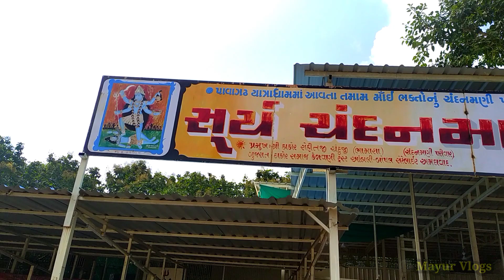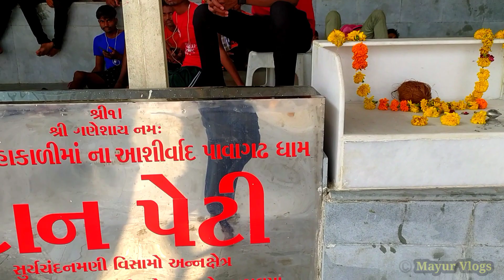પાવાગઢ મા ફ્રી ભોજન પ્રસાદ | પાવાગઢ પગપાળા સંઘ 2021 | pavagadh | mahakali tampal pavagad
દોસ્તો લાઈક શેર અને ચેનલ ને સબસ્ક્રાઈબ કરી લો કેમ કે અમે આવા નવા નવા વિડીયો લાવીએ છીએ .

~ અમારી મયુર બ્લોગ્સ ચેનલ માંથી આવનાર નવા વિડીઓ ની માહિતી મેળવવા mayurvlogs ચેનલ સબસ્ક્રાઈબ કરો અને બેલના નિશાનને વગાડી દો 🙏

Video શૂટ By : Mayur Parmar (મયુર પરમાર)

Support : All Frends , All Fans

Video Editing : Mayur Parmar (મયુર પરમાર)

અમે વીડિયો શૂટ થી એડીટિંગ સુધીનું બધું કામ મોબાઇલ મા કરીએ છીએ. 🙏🙏

navratri vlogs, ss vlogs navratri, sourav joshi vlogs navratri, suyash vlogs navratri